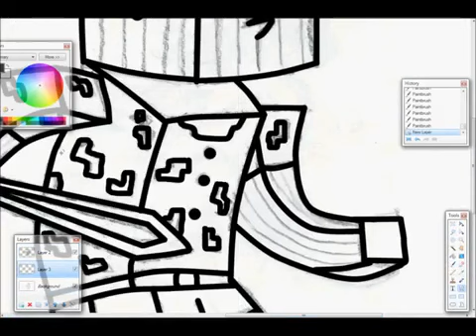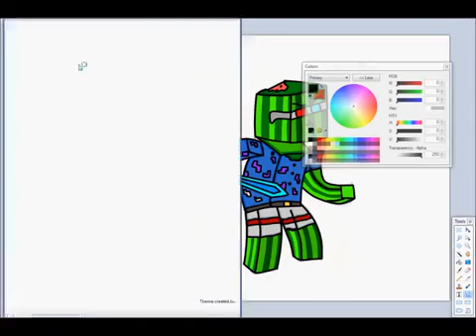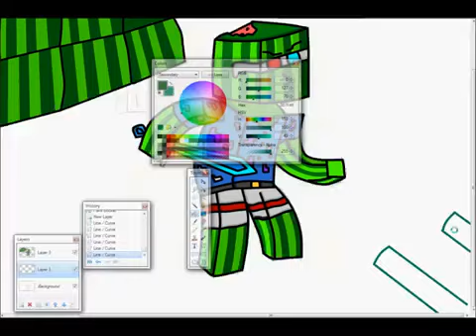SpeedDraw Bashur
Original Uploader: TheSluggleVision
Original Upload Date: sometime
Original Description:

CLICK THAT SEXY: button
REMEMBER TO COMMENT WHO YOU WANT NEXT!
Hey guys today after a long time i decited to start out my brand new series where i take a random youtuber chosen by you guys and i make a montoge of his funniest moments. I hope i did good and remember to comment who should i do a montoge of next ;)

Stats in Feb 14, 2014:
4,211 views